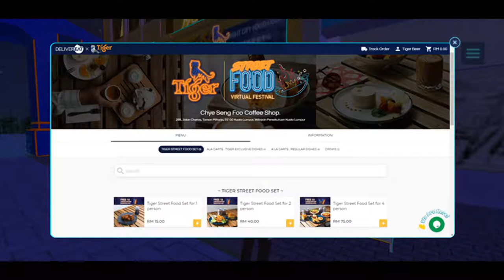TIGER STREET FOOD Virtual Festival 2020 BY TIGER BEER | Malaysia First 3D Virtual Food Festival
1st Virtual Food Festival Tiger Street Food Virtual Festival 2020 By Tiger Beer Malaysia

Street Food Festival: As Kuala Lumpur, Selangor and Penang are still under CMCO, it will be difficult for us to enjoy Malaysia popular street food. Instead of going out, now TIGER Beer brings this popular street food right to your home with the TIGER STREET FOOD Virtual Festival 2020 which was launched on 6th November 2020 at 11am and will be opened from 11am to 9pm every Friday, Saturday and Sunday until the end of November 2020.

This Tiger Street Food Virtual Festival 2020 is the world’s first fully-immersive, 3D, online street food festival experience. You can explore the virtual Kuala Lumpur, Selangor and Penang streets, interact with others, play games, and order street food and Tiger Beer directly delivered to your doorstep.

Join In the Fun TODAY.

Join me at Malaysia’s first-ever Tiger Street Food Virtual Festival. We can explore the streets, order beer and street food delivery, and join activities for rewards!

Mark these dates on your calendar
6th - 8th Nov
13th - 15th Nov
20th - 22nd Nov
27th - 29th Nov

Tiger Street Food Virtual Festival 2020 is open from 11am-9pm every Friday, Saturday and Sunday. It is FREE to Join.

See you in the Tiger 3D Virtual World

1st Virtual Food Festival Tiger Street Food Virtual Festival 2020 By Tiger Beer Malaysia

Translated titles:
TIGER STREET FOOD Virtual Festival 2020 POR TIGER BEER | Malasia Primer Festival de Comida Virtual 3

TIGER STREET FOOD Virtuelles Festival 2020 VON TIGER BEER | Malaysia Erstes 3D Virtual Food Festival

Festival virtuel TIGER STREET FOOD 2020 PAR TIGER BEER | Malaisie Premier festival virtuel de cuisin

बाघ स्ट्रीट फूड वर्चुअल फेस्टिवल 2020 तक

老虎街食品虚拟节2020作者：TIGER BEER |马来西亚首届3D虚拟美食节

老虎街食品虛擬節2020作者：TIGER BEER |馬來西亞首屆3D虛擬美食節

TIGER STREET FOOD Virtual Festival 2020 OLEH TIGER BEER | Festival Makanan Virtual 3D Pertama Malays

TIGER STREET FOOD Virtual Festival 2020 DI TIGER BEER | Malesia Primo Festival virtuale del cibo in

TIGER BEER의 TIGER STREET FOOD 가상 축제 2020 | 말레이시아 최초의 3D 가상 음식 축

டைகர் ஸ்ட்ரீட் உணவு மெய்நிகர் விழா 2020